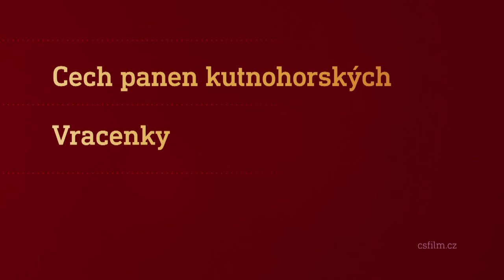Film na přání (28.10.2023 večer na CS FILM)